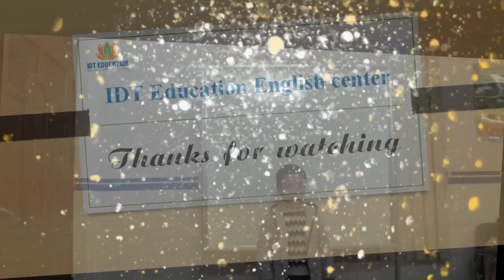FINAL_TP_KINDY2_1- NGUYỄN VIỆT DŨNG (25/2/2017)